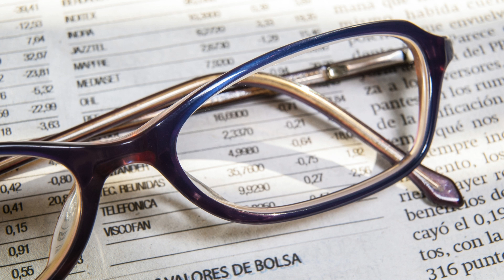😱¿De DÓNDE vienen los zorzales que emigran a España? Estas son sus sorprendentes rutas migratorias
¿Cuántos zorzales llegan a España cada año?
Es complicado determinar su número. En lo que se refiere al común, algunos estudios de los años 90 y posteriores sugerían que su población invernal podía ser superior a los cinco o seis millones; en cuanto al real y charlo, las estimaciones realizadas en Cataluña al final de la década de los 2010 apuntaban a un máximo de 144.000 y 420.000 respectivamente. Por último, para el alirrojo no hay estimaciones del posible número que entra en nuestras fronteras.

Este es un objetivo del Proyecto Zorzales: poder estimar el tamaño de población de las distintas especies de esta migratoria. Por otra parte, hay discrepancias en cuanto al número de comunes y charlos que nidifican en España, con estimaciones de hace casi 20 años de 100.000 y 80.000 parejas respectivamente.